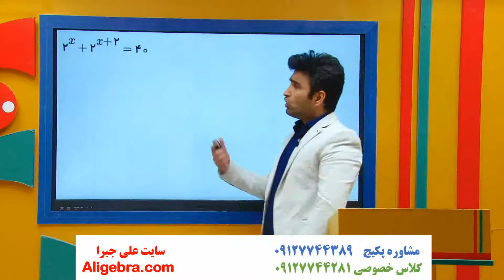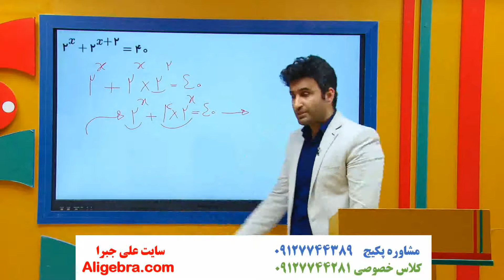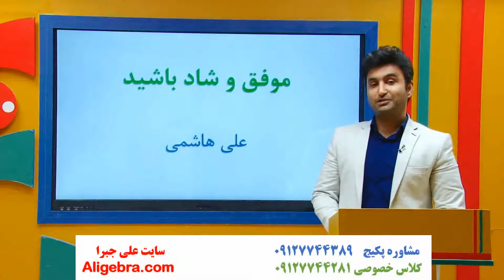آموزش فصل سوم ریاضی دهم تجربی علی هاشمی درس توان و عبارت جبری 22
در این فیلم، آموزش فصل سوم ریاضی دهم تجربی علی هاشمی درس توان و عبارت جبری 22 را تماشا خواهید کرد.

این ویدیو از پکیج گام به گام فصل 3 ریاضی دهم تجربی علی جبرا انتخاب شده است.

برای دانلود فیلم های (درسنامه، جزوه PDF و حل تمرین ها) فصل توان های گویا و عبارت های جبری کتاب درسی ریاضی 1 در سایت علی جبرا بر روی لینک زیر کلیک کنید

توصیه هایی علی هاشمی برای تقویت ریاضی:
از پاسخ به کار در کلاس، مثال ها و تمرین های کتاب درسی غافل نشوید.